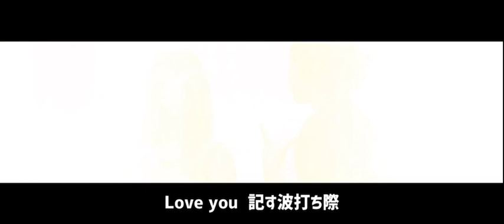【SUMMER TIME 】feat.okazaki ren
Rukina × okazaki ren
初featuring!!
【SUMMER TIME】

７月２５日、音楽配信サイト各社にて配信決定！！！！！！！

Rukina : @rukinaofficial
okazaki ren : @renstagram_account